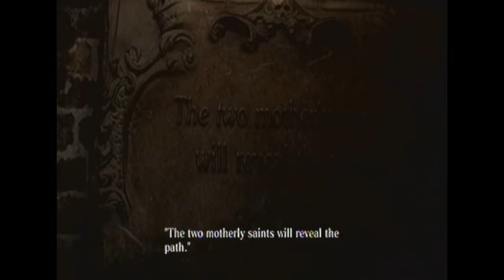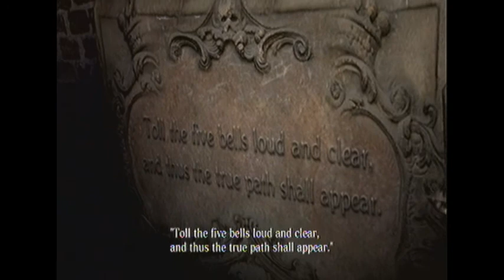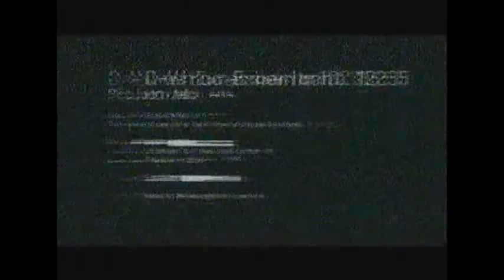Resident Evil 6 (Leon) W/commentary p.12